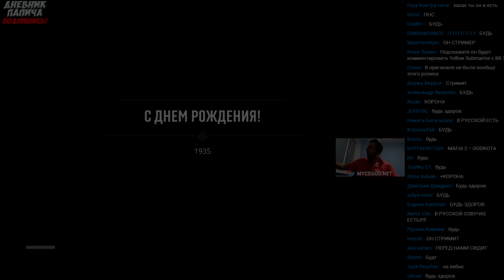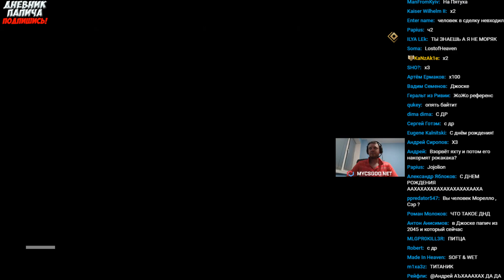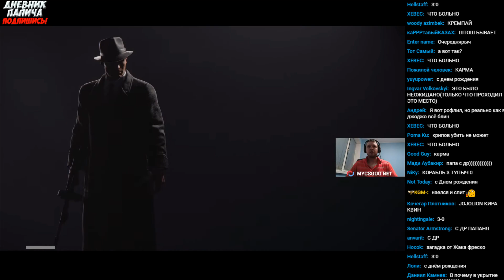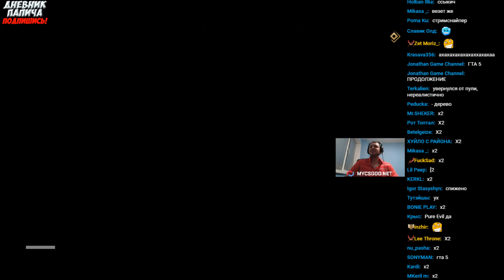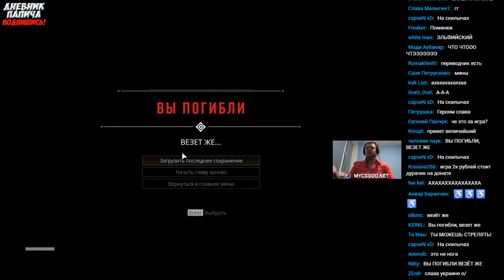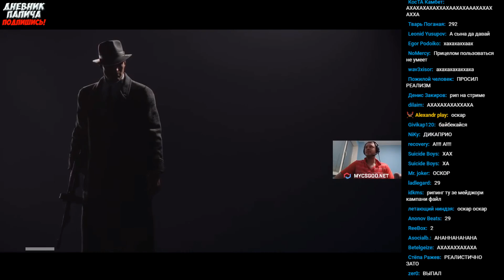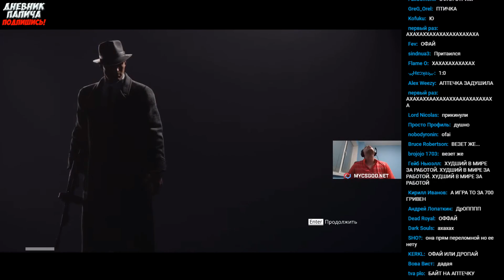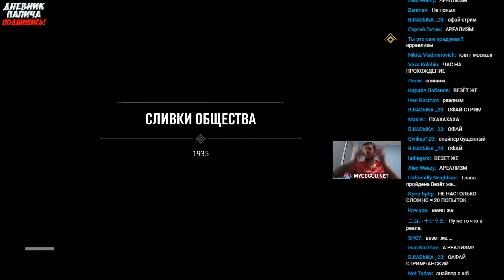ПАПИЧ ПРИЙМИ В ПОДАРОК ЕДУ ОТ ПОДПИСЧИКА! С ДНЮХОЙ МОРЯЧЕК#7